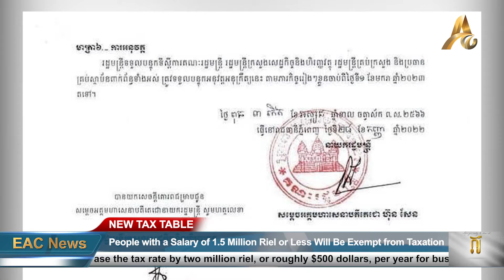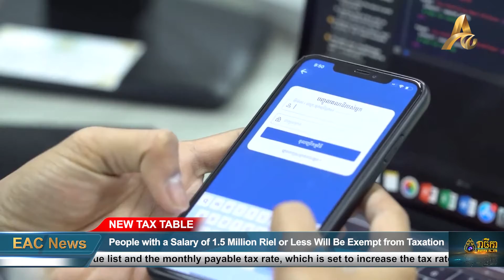People with a Salary of 1.5 Million Riel or Less Will Be Exempt from Taxation